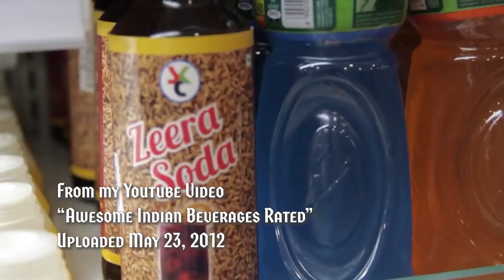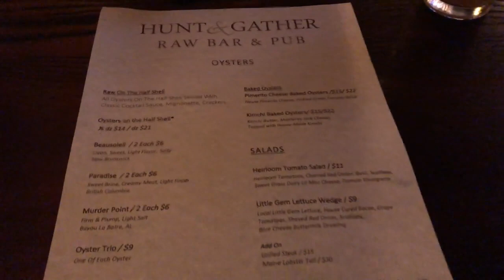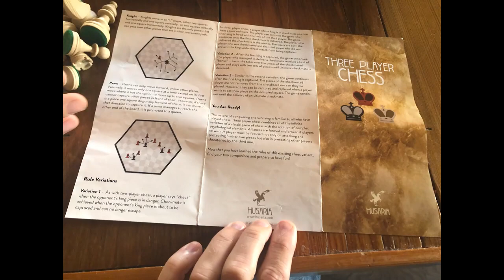Americans Make Chai with Coconut Milk! Scandal in Florida! The Family Vlog Episode 9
For the last year we've been making vlogs for Patrons and channel supporters on Youtube.
Over the next 37 days we'll be making these videos public.

In this episode of The Family Vlog Mel stumbles on an interesting
chai prep discovery, Ford battles an Osprey with a drone, Lune
invents a new cat yoga pose, and we try 3 person chess for the first time.

Check out the Masala Vlog for the full story about Mel's chai party,
Ford's re-appraisal of Jeera sodas after 10 years, Mel's prep of Dal

This is the 9th Vlog in the revised Family Vlog originally released September of 2021
09 | TFV | Chai Time | September 2021

SONGS
A Pale Horse

CHAPTERS
00:00 Intro with Dylan and Macen
00:07 Mel's Secret Chai Ingredient
01:06 Chai Party
01:30 Jeera Soda
2:15 Mel Makes Dal Makhani
2:42 Cross Cultural Pickle
2:48 Justin and Kyle Surf Pics
3:05 Drone Dogfight
3:41 GoPro Surf Footage
4:25 Rare Lune - Yoga Cat
4:39 Rohan Skate Progress
4:58 Ford First Switch Kick Turn
5:11 Ernie's Skate Park
5:33 Ernie's Birthday
5:52 Anniversary at Hunt & Gather
6:33 Three Person Chess